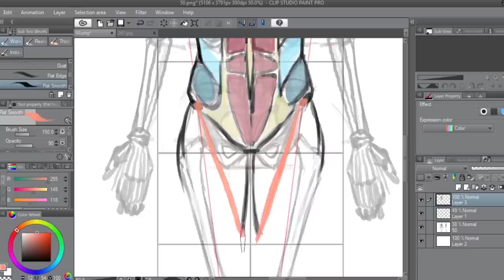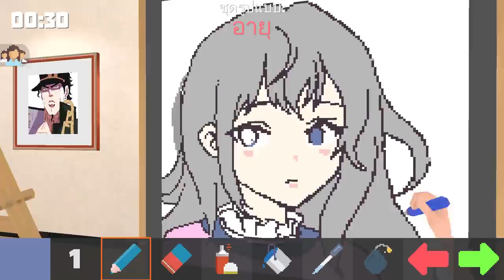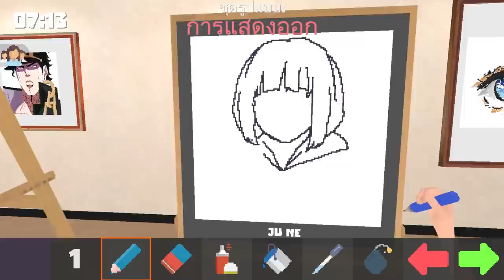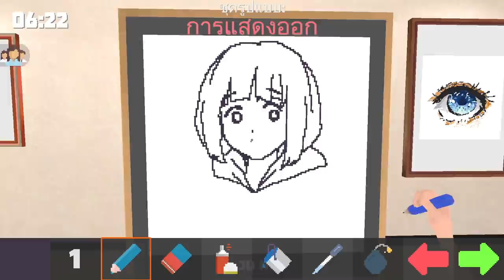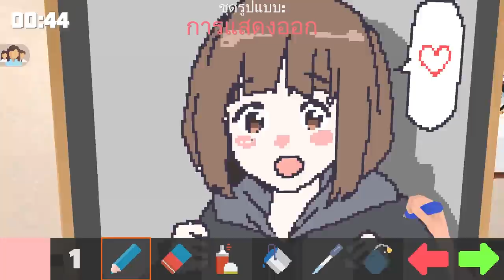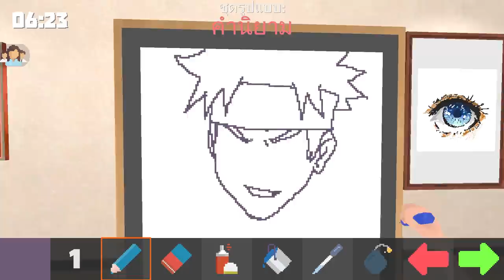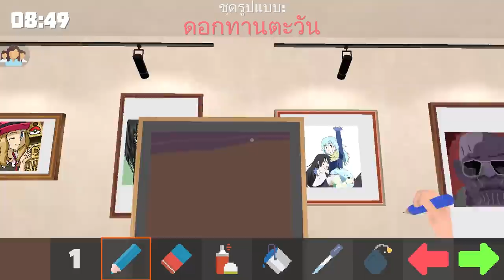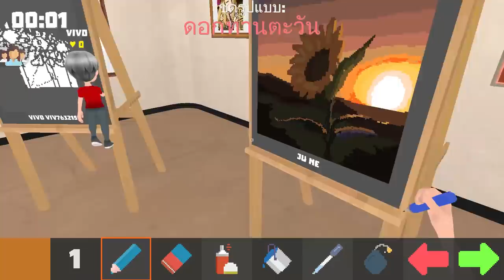Pixel Painter : นารูโตะคุง❤️